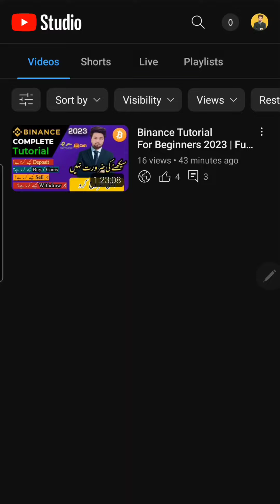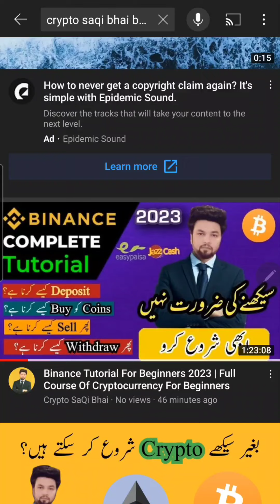Binance ka Full new video bna diya ha beginners ke liye